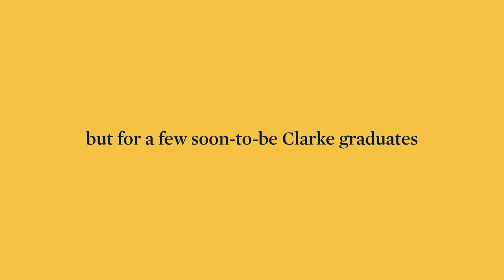Photo Booth in Disguise Catches Grads Off-Guard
This was no ordinary college photo booth. See what happened when these graduates stepped inside and were unexpectedly greeted by familiar faces.